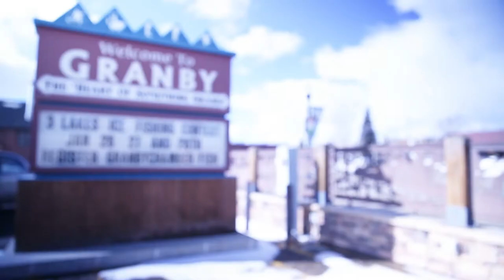A Fresh Look: NEW Salad Bars at East Grand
Presented by the School Food Initiative
Featuring East Grand School District